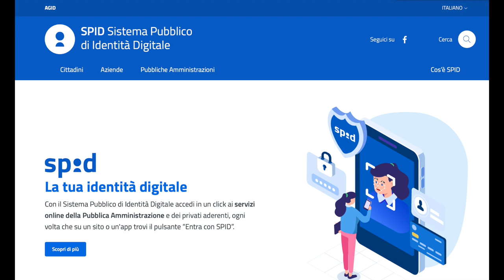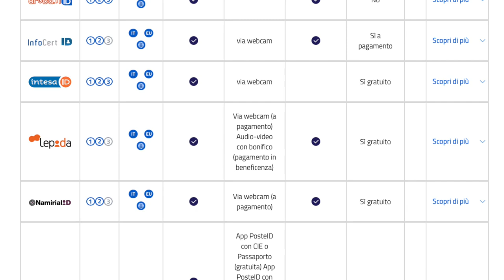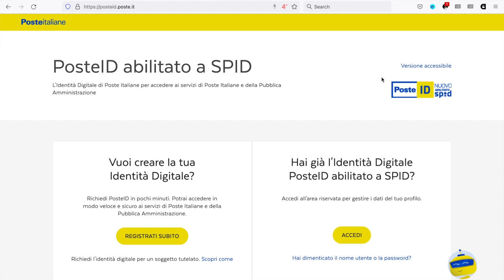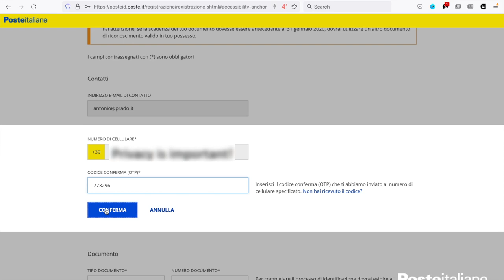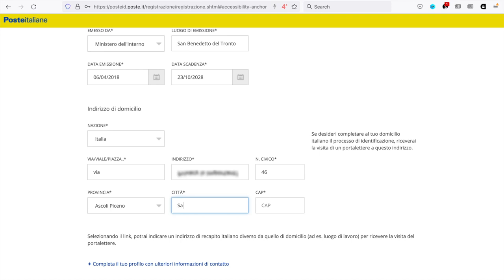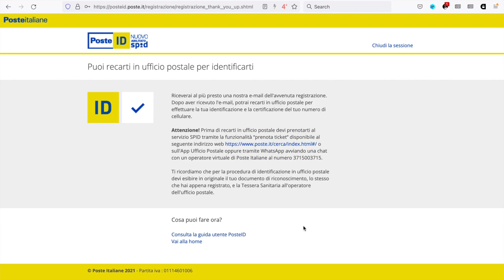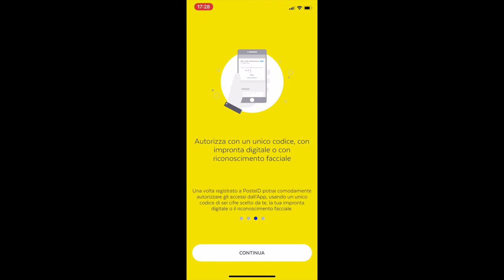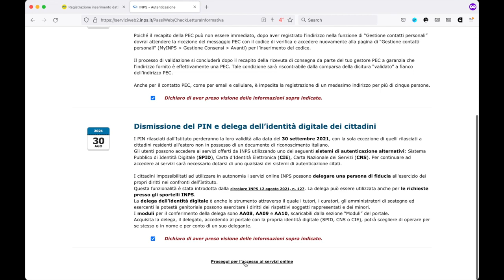Pillole digitali 2021 #1: SPID, come ottenerlo e come usarlo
Dieci minuti dedicati ad agevolare l’esercizio della cittadinanza digitale. Il programma Pillole Digitali è una iniziativa del Comune di San Benedetto del Tronto e curato dal Settore Servizi al cittadino,Innovazione e Valorizzazione del Territorio nell’ottica di facilitare il rapporto tra i cittadini e i servizi digitali del Comune.